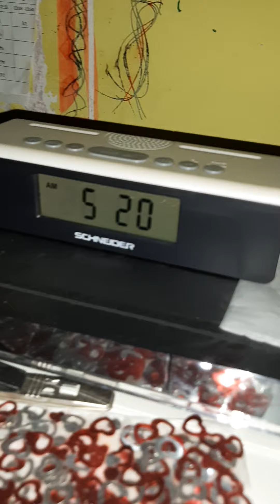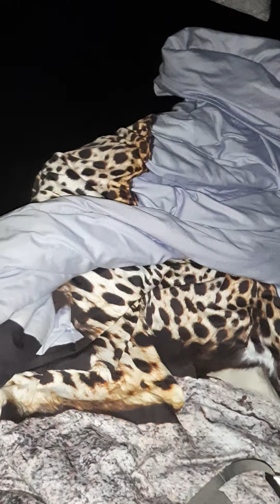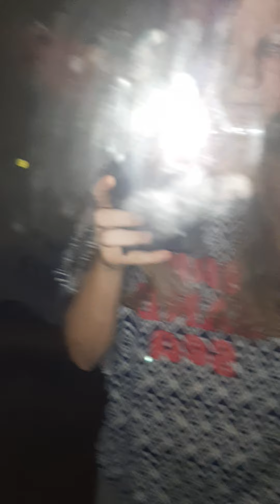i did something today